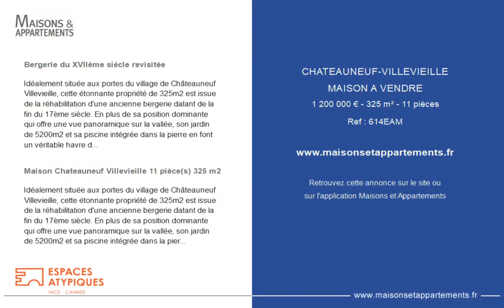CHATEAUNEUF VILLEVIEILLE - MAISON A VENDRE - 1 200 000 € - 325 m² - 11 pièce(s)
Référence : 614EAM

Bergerie du XVIIème siécle revisitée

Idéalement située aux portes du village de Châteauneuf Villevieille, cette étonnante propriété de 325m2 est issue de la réhabilitation d'une ancienne bergerie datant de la fin du 17ème siècle. En plus de sa position dominante qui offre une vue panoramique sur la vallée, son jardin de 5200m2 et sa piscine intégrée dans la pierre en font un véritable havre de paix, ou oliviers et arbres fruitiers se mêlent aux senteurs méditerranéennes. L'intérieur est tout aussi agréable avec le charme de l'ancien (pierre apparente, voûte, tour pigeonnier) qui se lie harmonieusement à l'esprit contemporain. Cette propriété est idéale pour une activité de chambres d'hôtes avec ses 5 suites très spacieuses et élégantes mais peut aussi être réaménagée en résidence secondaire. Possibilité d'extension avec un terrain constructible de 3200m2. Elle est située à seulement 200m de la place du village et à 30 minutes de l'aéroport Nice Côte d'Azur.

Maison Chateauneuf Villevieille 11 pièce(s) 325 m2

Cette annonce vous est proposée par l'agence ESPACES ATYPIQUES NICE-CANNES

|2399129|